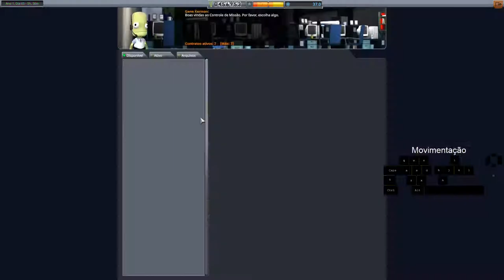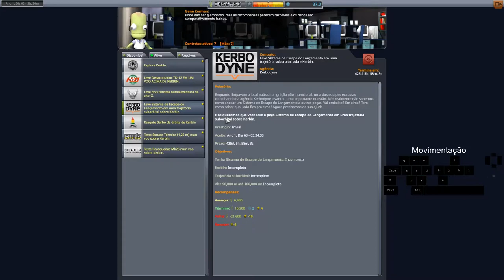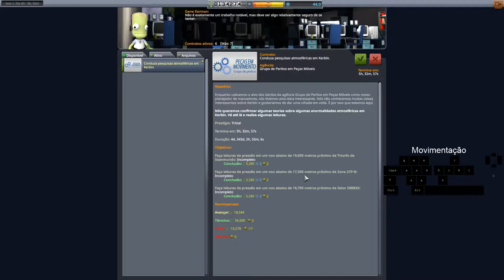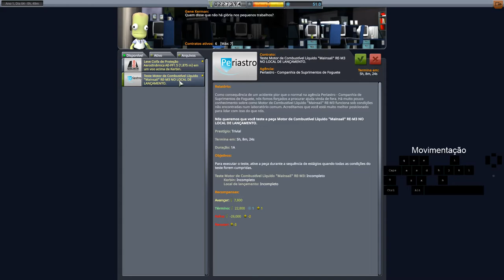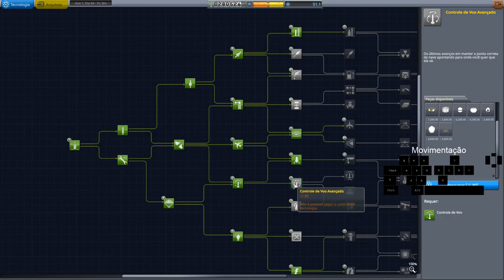KSP Modo Carreira Very Hard Ep. 12 - 9 missões em 2 voos e o Rendezvous para Resgate.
Parece que nossos engenheiros não se cansam de inventar traquitranas para nossos experientes pilotos testarem suas peças.

*Spoiler* Estamos a 12 episódios sem acidentes fatais kkkk.